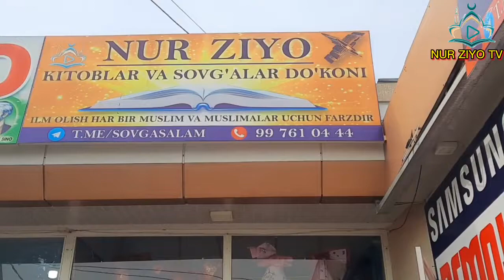Musofir ogildan ota - onasiga sovga ,Qorgontepa tumani